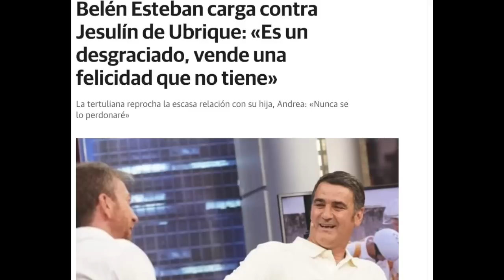👎 DEBACLE ABSOLUTO de Emma García con Belén Ro HUNDE Telecinco contra Jesulín por Belén Esteban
telecinco recoge a Belén Ro ante la criba de salvame y arremete contra el ex de belenesteban